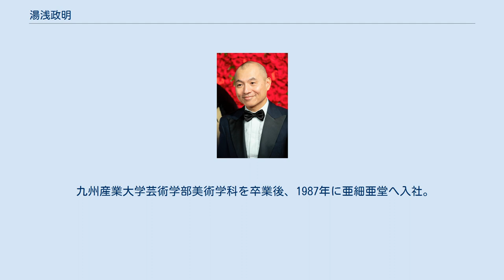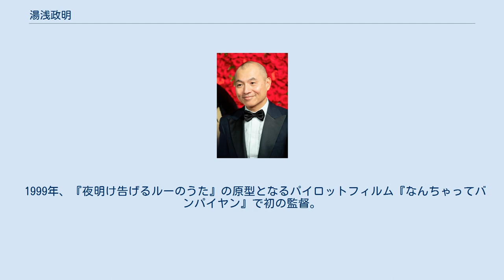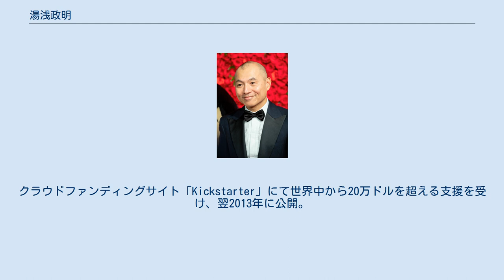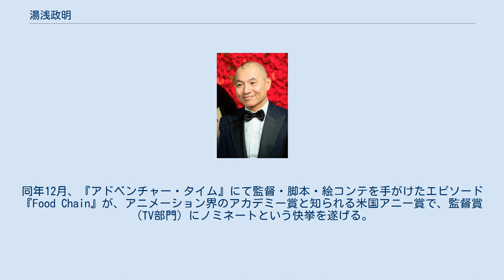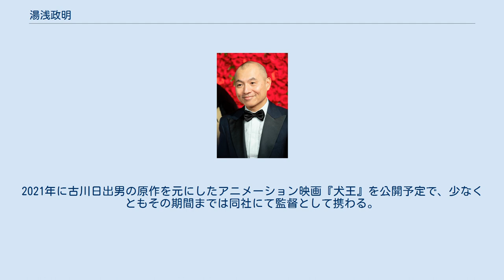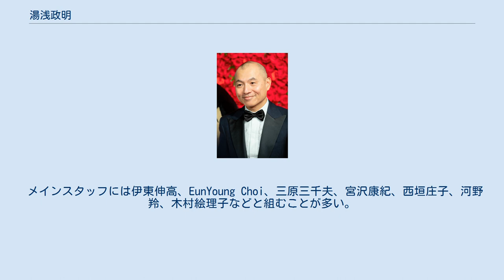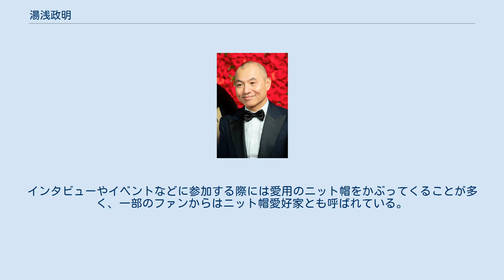湯浅政明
湯浅 政明（ゆあさ まさあき、1965年3月16日 - ）は、日本のアニメーション監督、脚本家、デザイナー、アニメーター。
福岡県出身。
サイエンスSARU元代表取締役。
現在フリーランス 幼稚園時代には、皆が喜ぶため、テレビアニメのキャラクターを描くことを繰り返していた。
中学時代には「宇宙戦艦ヤマト」「銀河鉄道999」「ルパン三世　カリオストロの城」「エースをねらえ！」などの劇場アニメの影響を受け、アニメーションを志した。
 九州産業大学芸術学部美術学科を卒業後、1987年に亜細亜堂へ入社。
初めは動画からキャリアをスタートしたが、「彼は自分の画を持っているから、早く原画に上げた方が良い」との事ですぐに原画に昇格。
 1990年から放送開始の『ちびまる子ちゃん』では本編原画に加え、初代OP「ゆめいっぱい」、初代ED「おどるポンポコリン」の作画を担当。
1992年の映画『ちびまる子ちゃん わたしの好きな歌』では「1969年のドラッグレース」「買い物ブギ」の音楽シーンを手がけ、原作者のさくらももこからは「一見大人しそうに見えてとんでもないことを次々と思いつく」と評される。
 その後フリーランスとなり、『クレヨンしんちゃん』に各話作画監督・原画として参加。
1993年から始まる『劇場版クレヨンしんちゃんシリーズ』へは第一作目から設定デザイン・原画などの役職で、各作品のキーとなるもののデザインやクライマックスシーンの原画を担当するなど、現在に至るまで関わり続けている。
 映画第1作目「アクション仮面VSハイグレ魔王」では、クライマックスのアクションのアイデアを考案し絵コンテを描いた結果、仕上がりが「すごく気持ちよかった」ことから、それまで向いていないと感じていたアニメーションを天職に感じるようになった。
また湯浅は、『クレヨンしんちゃん』でタイプの違う演出家二人（本郷みつる・原恵一）が、各々のやり方で面白いものを作っていく姿に刺激を受けたとも述べている。
1996年の第4作目「クレヨンしんちゃん ヘンダーランドの大冒険」と2014年の第22作目「クレヨンしんちゃん ガチンコ!逆襲のロボとーちゃん」では絵コンテも担当し、特に後者では自身の設立したサイエンスSARUが湯浅の絵コンテパートの制作を担当している。
サイエンスSARUについては後述を参照。
 1999年、『夜明け告げるルーのうた』の原型となるパイロットフィルム『なんちゃってバンパイヤン』で初の監督。
 1999年Vジャンプフェスティバルで上映された『スライム冒険記 海だ、イェ～』で実質監督デビュー。
 2004年公開の映画初監督作品『マインド・ゲーム』では脚本も務め、毎日映画コンクール大藤信郎賞、文化庁メディア芸術祭アニメーション部門大賞、パリ・KINOTAYO映画祭大賞、ファンタジア国際映画祭でアニメーション部門優秀賞ほか4つの賞を総なめにした。
 2006年放送のオリジナル作品『ケモノヅメ』にてテレビシリーズ初監督。
次作の『カイバ』でも原作・監督・脚本を手がけ、文化庁メディア芸術祭アニメーション部門優秀賞を受賞。
 2010年には森見登美彦原作の『四畳半神話大系』を監督し、『マインド・ゲーム』以来の2度目となる文化庁メディア芸術祭アニメーション部門大賞を受賞（テレビアニメ作品での大賞受賞は史上初）。
また2011年3月1日には東京アニメアワードでも、テレビ部門優秀作品賞を受賞している。
 2012年には短編アニメーション映画『Kick-Heart』の制作を発表。
クラウドファンディングサイト「Kickstarter」にて世界中から20万ドルを超える支援を受け、翌2013年に公開。
日本のアニメとしては初の本格的クラウドファンディング活用に乗り出した作品である。
 2013年、米国の人気テレビシリーズ『アドベンチャー・タイム』の話数制作を機に、アニメスタジオのサイエンスSARUを設立。
 2014年には松本大洋原作の『ピンポン THE ANIMATION』にて監督・全話脚本・全話絵コンテを務める。
また、9月20日にはこれまで携わってきた作品の設定資料を集めた『湯浅政明大全』が飛鳥新社より出版された。
同年12月、『アドベンチャー・タイム』にて監督・脚本・絵コンテを手がけたエピソード『F...